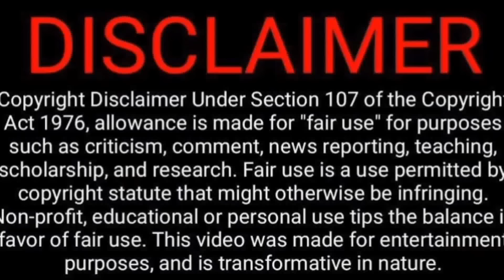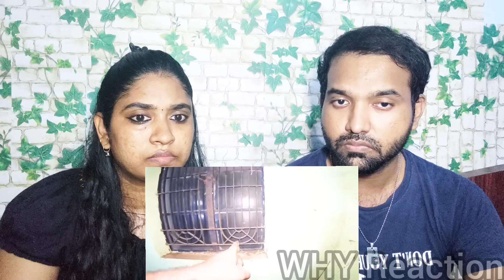Shanthi Mur*er House (Attachment )Part 1 😱😳👻Video Reaction | Gray Wolf | Tamil Couple Reaction